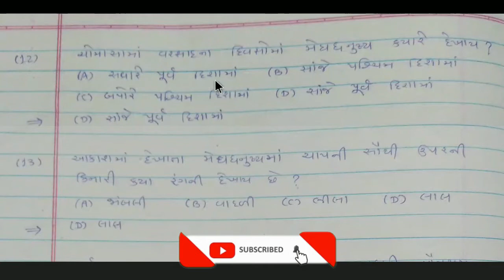std 7 science ch 15 part 1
આ વિડિઓમાં ધોરણ - 7 વિજ્ઞાન વિષયનું પ્રકરણ-15 પ્રકાશ તેના વિશેષ પ્રશ્નોત્તર ની સંપૂર્ણ સમજ આપવામાં આવેલ છે, દરેક વિષય પ્રમાણે ની સમજ એકદમ સરળ રીતે શીખવા માટે ચેનલ ને subscribe કરી લેજો.